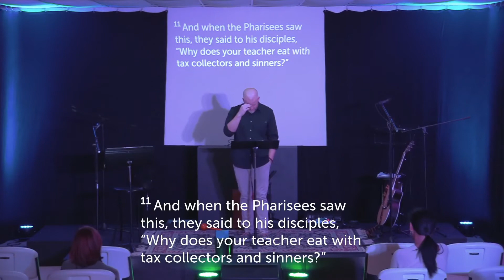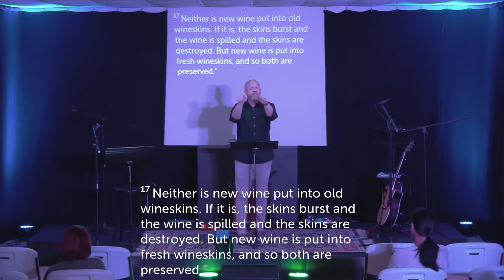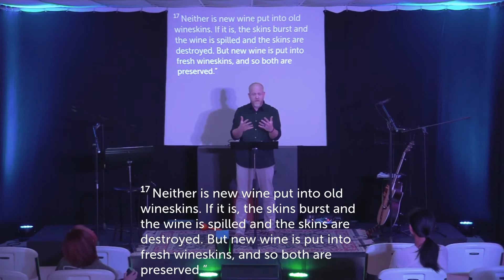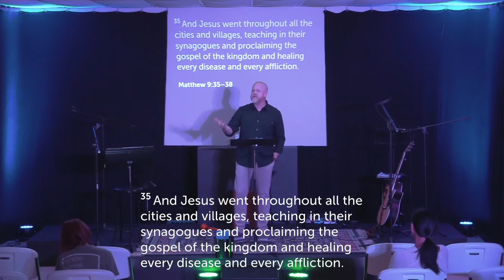Who's in Charge Pt. 2 (10-2-2022)